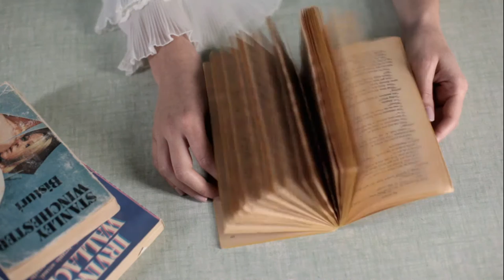Nat Simons - Another Coffee & Cigarette Day | Official Music Video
Directed by Antartica studio.

Amazing song with more than 2,000,000 listeners in Spotify

greetings and thank you!